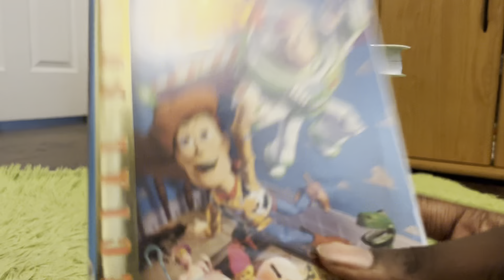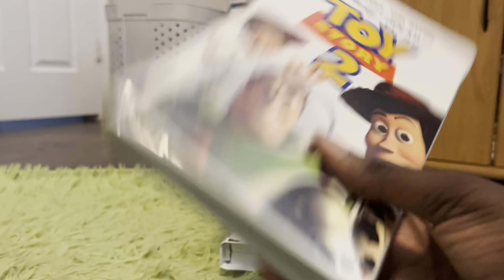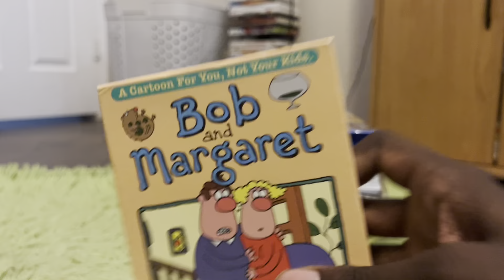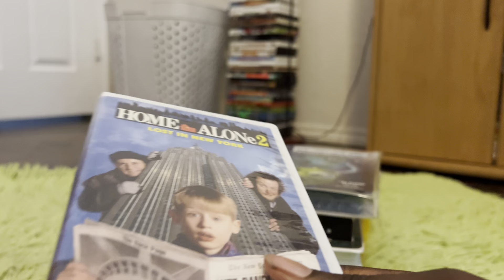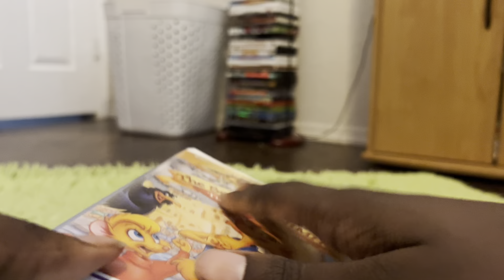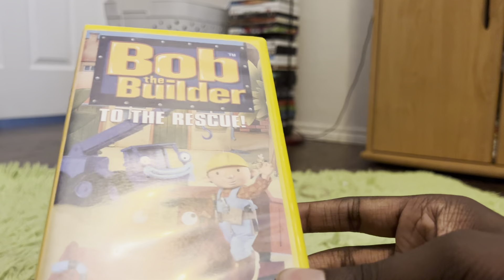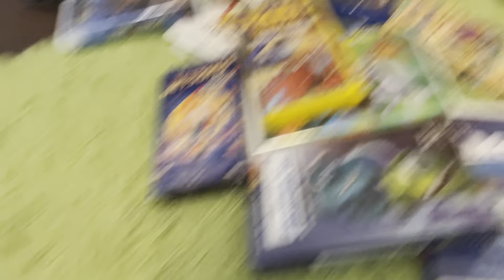VHS Collection in a nutshell